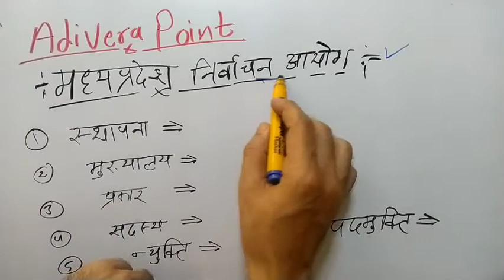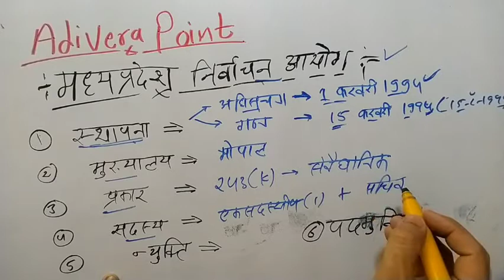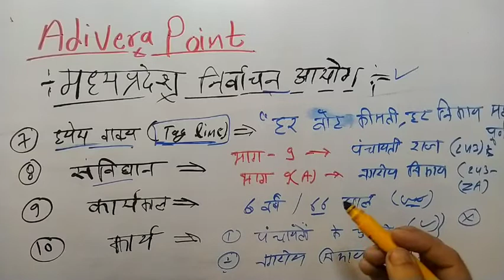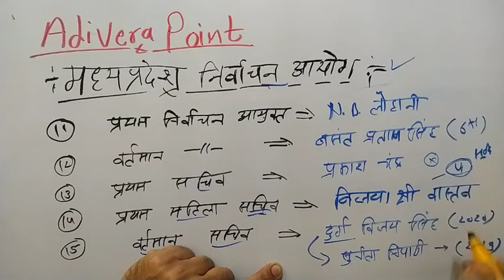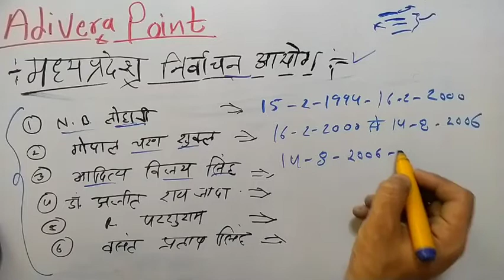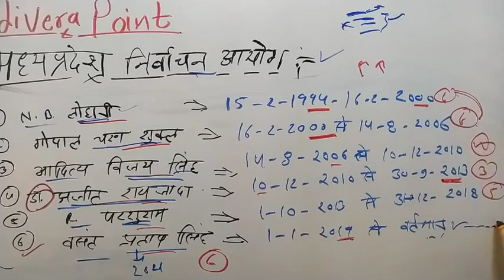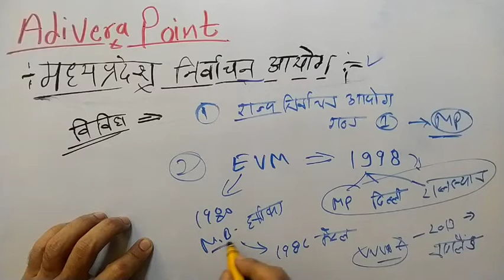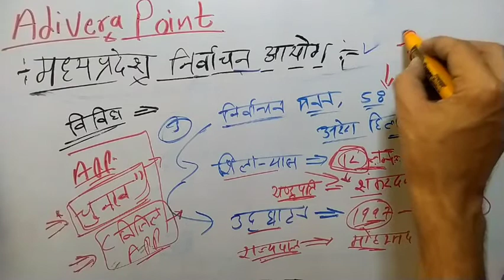मध्य प्रदेश निर्वाचन आयोग mp election commission mppsc unit 10 /mp nirvachan ayog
मध्य प्रदेश मंत्रिमंडल 2020 ट्रिक के माध्यम से

स्वच्छता सर्वेक्षण 20+ महत्वपूर्ण प्रश्न

मध्य प्रदेश व्यापम भर्ती परीक्षा 2020

Math trick

Attachments area
Preview YouTube video MP Minister list 2020 trick hindi !!🔥🔥😳 मध्य प्रदेश मंत्रिमंडल ट्रिक जुलाई 2020

Preview YouTube video स्वच्छता सर्वेक्षण 2020 !! swachhata sarvekshan 2020 Swachh Survekshan # adivera point

Preview YouTube video घातांक और करणी नियम !! Surds and indices !! math for vyapam /ssc/railway/ ctet math

Preview YouTube video Cube root trick !! घनमूल ट्रिक !! Find cube root !! Math trick

Preview YouTube video Non perfect square trick !! अपूर्ण वर्ग ट्रिक!! non perfect square root